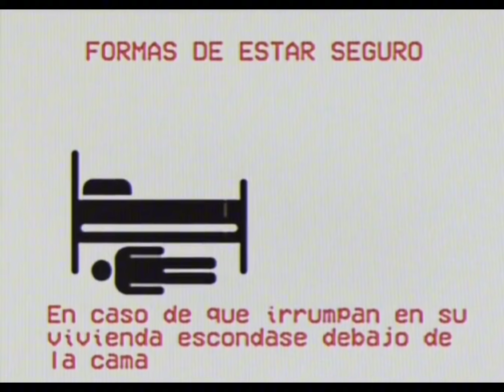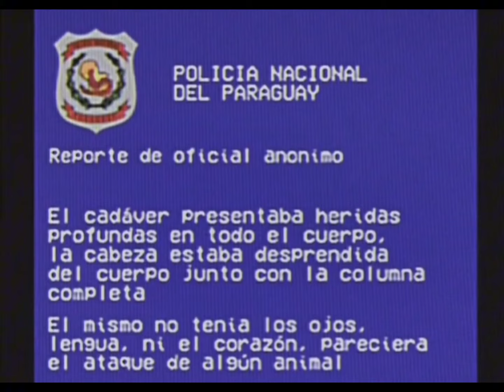Terror Analógico Paraguay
Paraguay AnalogHorror Este terror Analógico ya esta cerca de cumplir un año. gracias por mirarlo.